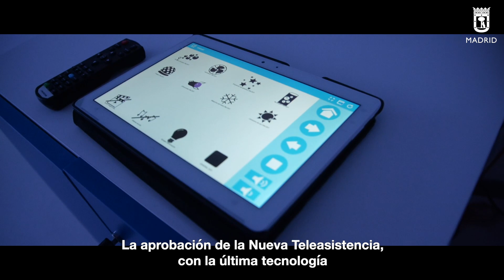Balance de las políticas municipales destinadas a mayores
📢Mas de 200.000 mayores se benefician de los programas municipales de servicios a domicilio.

✅Destinamos el 30% del presupuesto de PolíticasSociales a las personas mayores para que
✅115.000 disfruten del Servicio de Teleasistencia
✅85.000 del Servicio de Ayuda a Domicilio
✅5.000 de los Centros de Día
✅4.000 del Servicio de Comida a Domicilio
✅El alcalde ha visitado hoy el Centro Municipal de Mayores Antón Martín donde ha hecho balance de las acciones municipales.